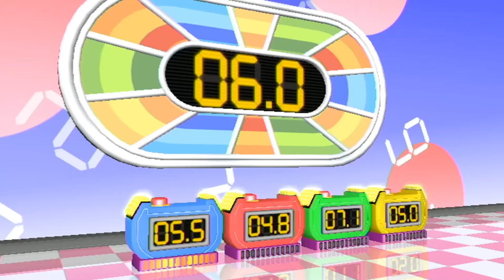Wii Party: Board Game Island - Guest C vs Luca vs Helen vs Megan (Standard Difficulty)